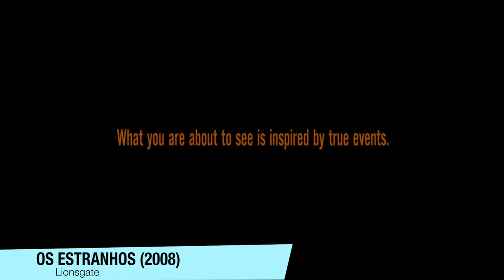OS ESTRANHOS tem PERSONAGENS BURROS! Mas é um ÓTIMO TERROR! - Resumão (Com Spoilers)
OS ESTRANHOS tem PERSONAGENS BURROS! Mas é um ÓTIMO TERROR! - Resumão (Com Spoilers). Os Estranhos 2008 Final, Os Estranhos 2008 vale a pena,

Sinopse: Kristen e James estão esperando por um final de semana de descanso na casa de campo da família, mas a estada deles é perturbada. Primeiro, uma mulher misteriosa e perigosa chega ao lugar enquanto James está fora. Quando ele retorna, ele acidentalmente mata seu amigo Mike, confundindo-o com um intruso e, então, o verdadeiro perigo aparece na forma de três torturadores mascarados, deixando Kristen e James lutando para sobreviverem.